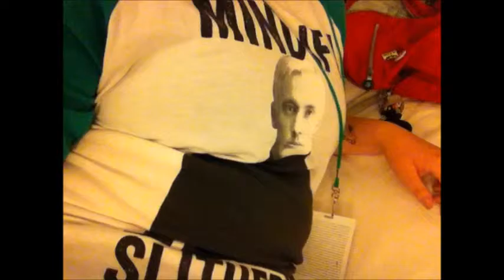Vlog Chronicles: Anime USA 2015 *Fri/Sat*